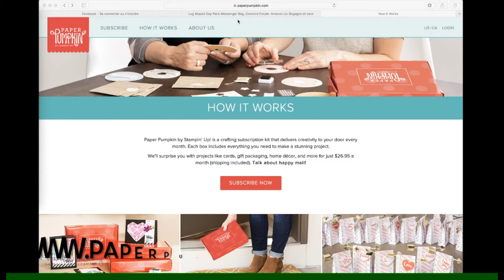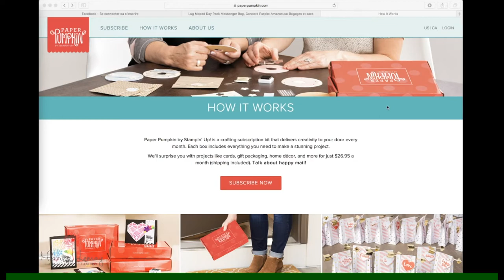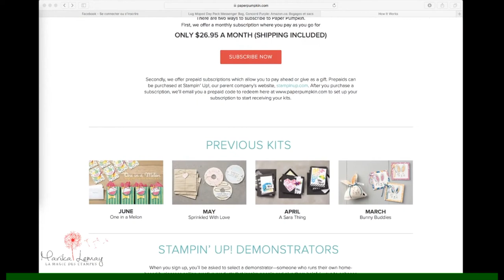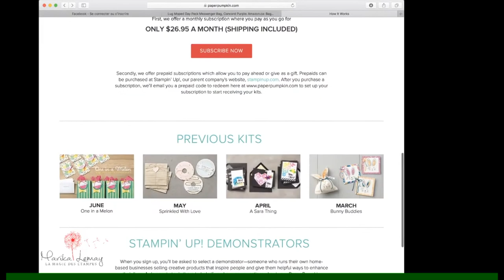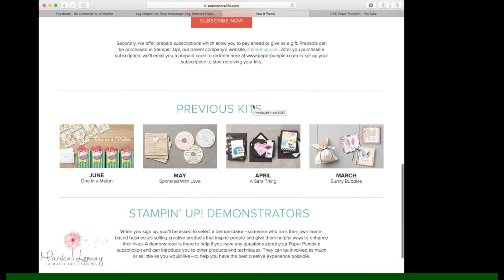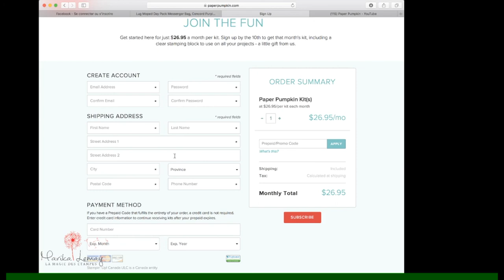Comment s'abonner à Paper Pumpkin Stampin' Up!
Votre moment mensuel à vous de vous, seule ou entre amies!